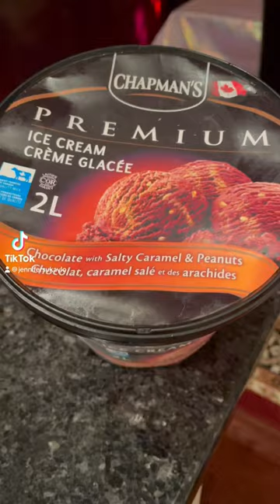Chapman’s Chocolate with salty Caramel and Peanuts icecream tastetest 🥜